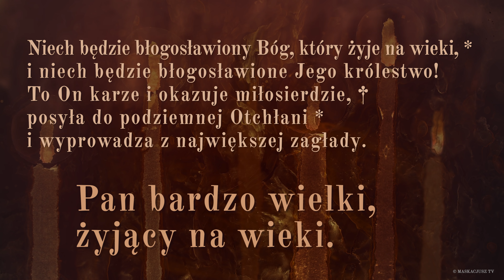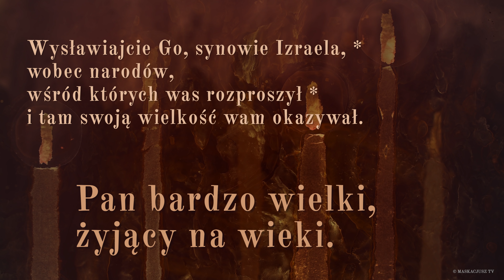PsalmResponsoryjny | 25 września 2019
Tb 13, 2abcde. 3-4a. 4bcd. 5. 8 (R.: por. 2a)

     Pan bardzo wielki, żyjący na wieki.

Niech będzie błogosławiony Bóg, który żyje na wieki, *
i niech będzie błogosławione Jego królestwo!
To On karze i okazuje miłosierdzie, †
posyła do podziemnej Otchłani *
i wyprowadza z największej zagłady.

Wysławiajcie Go, synowie Izraela, *
wobec narodów,
wśród których was rozproszył *
i tam swoją wielkość wam okazywał.

Wychwalajcie Go wobec wszelkiego stworzenia, *
gdyż On sam jest Panem i Bogiem naszym,
On sam naszym Ojcem i Bogiem *
po wszystkie czasy.

On was karci za wasze nieprawości, *
lecz zmiłuje się nad wami wszystkimi.
I zgromadzi was spośród wszelkich narodów, *
wśród których zostaliście rozproszeni.

Ja zaś wychwalam Go w ziemi mego wygnania, *
obwieszczam narodowi grzeszników Jego moc i wielkość.
Nawróćcie się, grzesznicy, †
i postępujcie przed Nim sprawiedliwie, *
kto wie, może znajdzie w was upodobanie
i miłosierdzie wam okaże.